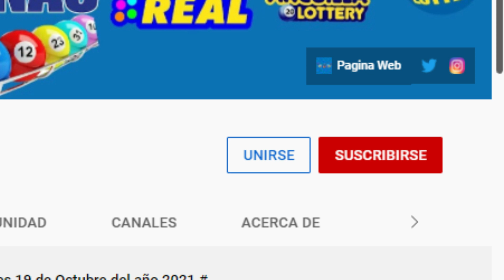Lotería New York Tarde Resultados de hoy Miércoles 23 de Febrero del 2022